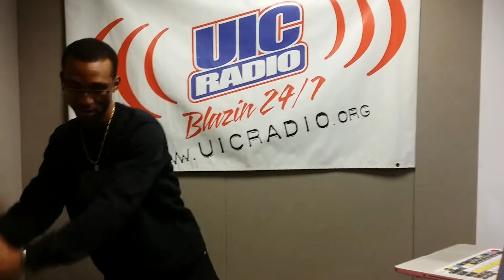DJ J(KIDD) LIVE ON UICRADIO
Getting my practice on, Live in the mix on UICRadio. Every Wednesday 10am-2pm.